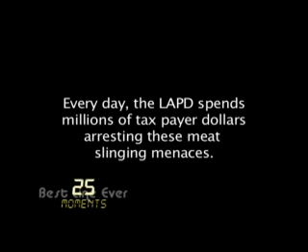LiningUpTV Hot Dog Hot Dog: Real Fanboys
Fans waiting in line for Star Wars - On the streets of Hollywood - sustain themselves with food from street vendors.